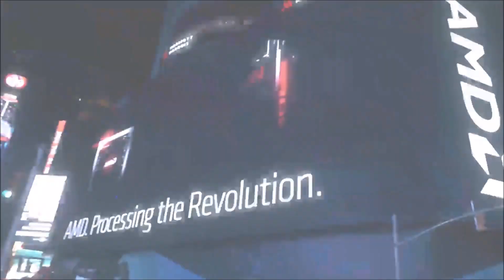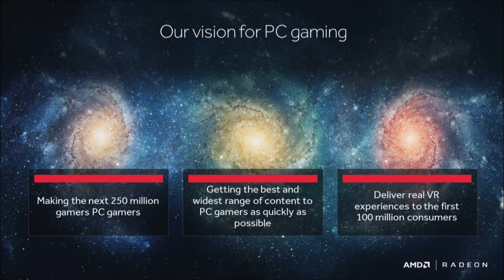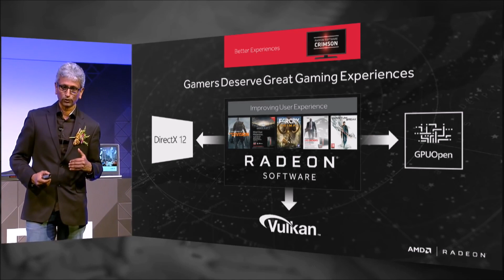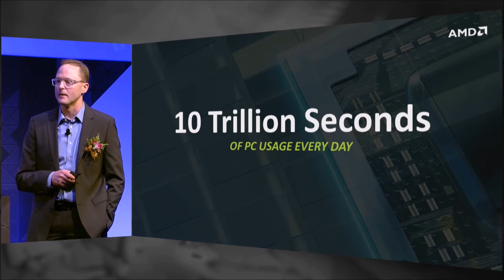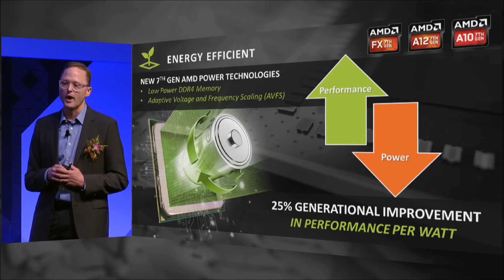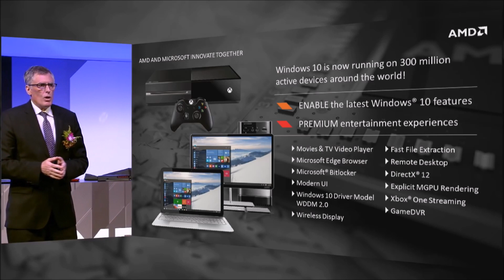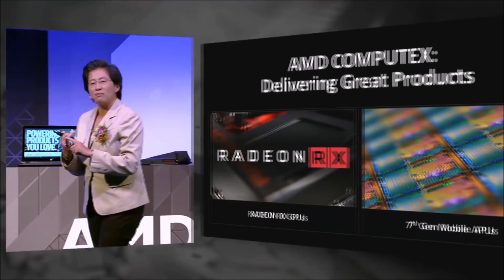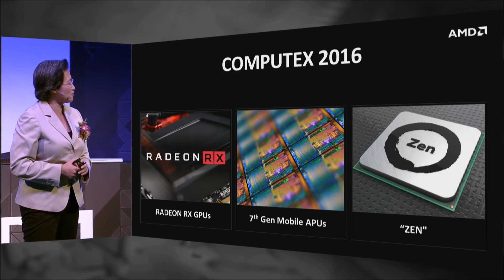AMD RX 480 - Everything You Need to Know!